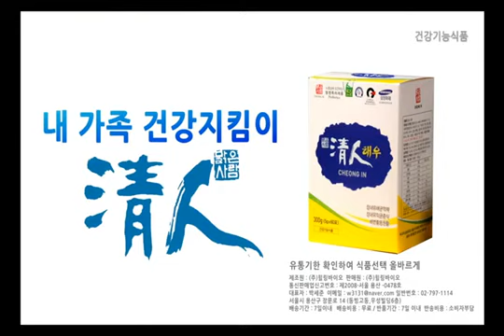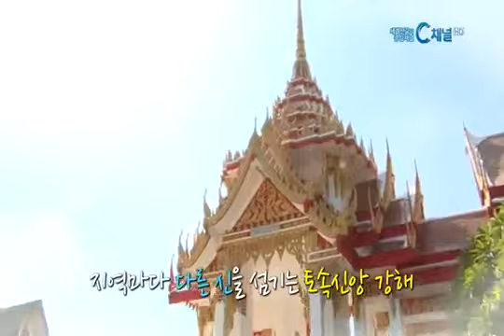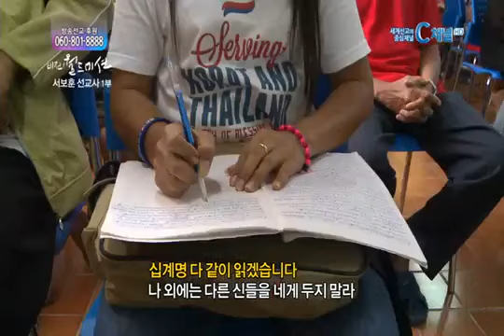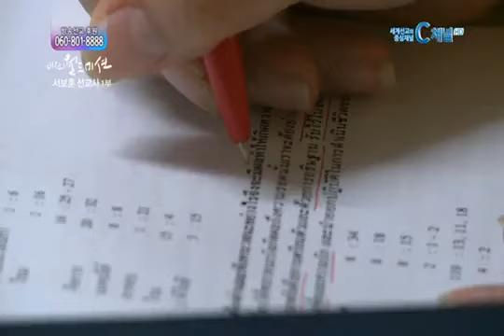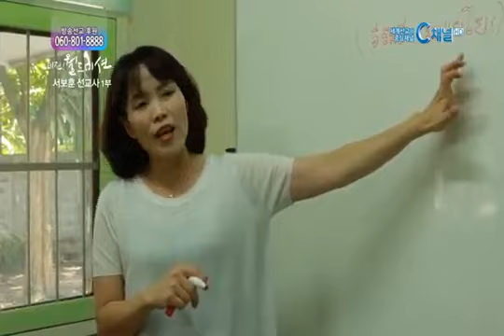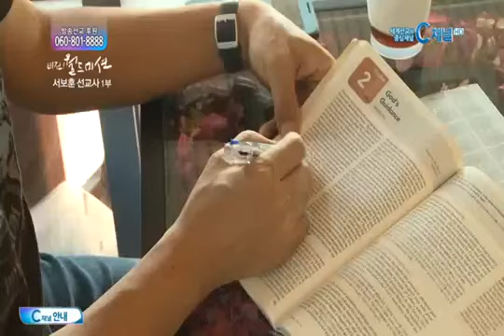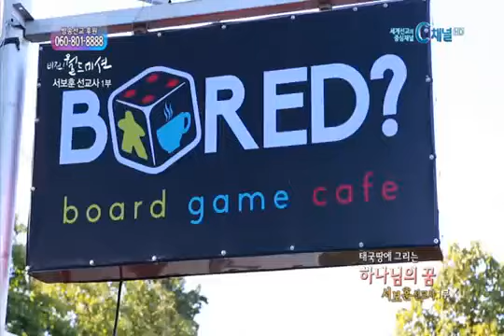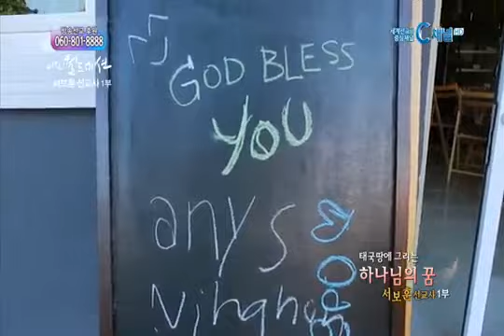C채널 비전! 월드미션 18회 태국 서보훈 선교사 1부 태국땅에 그리는 하나님의 꿈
태국 북동부 코랏에서 사역하시는 서보훈 선교사님에 대한 방송 영상입니다.

최근 선교편지
[태국]_2021.1월.서보훈김용희선교사

새로인 교회건축을 시작하셨습니다.
많은 기도와 후원이 필요합니다.

인터넷 글중에서

현장 선교사가 경험하는 한국교회 단기선교
서보훈 선교사, GMP

서론
선교지에 있는 선교사로서 많은 단기선교팀을 경험한다. 사역적인 면에 있어서 단기팀의 방문은 마치 폭격기의 폭격(bombing)과 같다. 적진에서 소총을 들고 힘겹게 싸우고 있는 아군에게 엄청난 화력으로 도와주는 느낌이 들기 때문이다. 그러나 때로는 단기팀의 방문 가운데 여러 가지 이유로 선교사가 오히려 더 많은 에너지를 소진해 버리는 경우도 있다.

한국교회는 많은 단기선교 경험을 쌓았다. 이제는 시대의 흐름에 맞게 단기선교가 변해야 하고, 그리고 더욱 성숙을 지향해야 한다. 현장 선교사로서 몇 가지 경험 사례를 나누고 발전적인 제안을 하고자 한다.

1. 단기선교 사례(Case Study)

1) 현지문화와 전통을 무시한 일방적 선교
태국은 불교의 나라다. 종교라는 개념을 넘어 태국인들에게 불교는 태어나면서 죽을 때까지 함께하는 삶이요 문화라고 말하는 것이 적합하다. 방콕 내 한 유명한 대학 강의실에서 있었던 일이다. 태국 대학생들이 슬라이드 사진들을 보며 강의를 듣는데, 그 사진들은 한국교회 단기선교팀 활동사진들이다. 태국의 한 유명한 사찰, 법당 내에서 단기팀이 기도하는 사진들이다. 그 사진들을 보며 태국 대학생들은 어떤 감정을 가졌을까? 자국 문화와 종교에 대한 외국 기독교인들의 공격이라 느꼈을 것이다. 입장을 바꿔보면 이해가 쉽다. 예를 들어, 다른 종교 단기팀이 한국교회를 방문하여 예배당에 들어와 그들의 신의 이름을 부르며 기도하는 모습을 보게 된다면, 우리는 어떤 감정을 가지게 될까? 구원의 진리에 대해 우리는 타협할 수 없다. 그러나 그것이 현지인들의 전통과 관습을 무시하고 일방적으로 행동해도 된다는 뜻은 아니다.

2) 훈련 부족, 우월의식
준비를 철저히 하고 온 단기팀과 함께 사역할 때 참 편안함을 느낀다. 왜냐하면 선교에 대한 제반 교육 즉, 선교 이론, 개인영성, 지역연구, 팀 사역 등에 관한 교육을 잘 받고 왔기 때문이다. 하지만 가끔 생활이나 자세적인 면을 지적 해 주어야 하는 팀을 맞이하기도 한다. 예를 들어, 농촌지역 봉사를 위해 가는 데, 호텔을 나선 청년들이 화려한 옷을 입고 선글라스로 멋을 내고 버스에 오른다. 빈민가 가정들을 방문했을 때 남루한 집안 모습을 카메라에 사정없이 담는다. 우리는 이미 외적인 모습에서 현지인들과 현격한 차이를 보인다. 그리고 주는 입장에서만 서 있기 때문에 우월의식을 가지기 쉽다. 선교지는 예수님의 겸손을 묵상하고 경험하는 현장이다. 그러므로 우리는 늘 겸손해야 한다. 선물을 줄 때나 사진 한 장 찍을 때도 저들의 자존심이 상하지 않도록 지혜롭게 행동해야 한다.

3) 안전사고, 위기관리
단기팀을 맞아 제일 긴장하는 날은 모든 사역 일정이 마치고 쇼핑이나 현지문화를 경험하는 날이다. 왜냐하면 그 때 긴장의 끈을 놓아 사고가 발생하고, 쇼핑하다가 욕심에 휘둘려 받은 은혜를 쏟아버리기 쉽기 때문이다. 단기팀 방문이 많은 7-8월은 태국의 우기(rainy season)이다. 갑자기 폭우가 쏟아지고 도로에 물이 고여 있기 때문에 승합차가 미끄러지는 사고가 자주 난다. 때로는 강이나 바다에서 익사사고 소식을 종종 듣기도 한다. 이러한 안전사고가 발생하면, 사망자 가족, 단기팀, 파송교회, 장기선교사 모두에게 엄청난 충격을 준다. 이 때문에 단기팀은 현지 선교사와의 대화를 통해 사전에 여행자보험 가입 등 위기상황관련 대책을 수립해야 한다.

2. 성숙한 단기선교를 위한 제안

1) 승패는 이미 국내에서 결정된다.
단기팀들을 경험하면서 얻은 하나의 깨달음이 있다. 그것은 ‘승패는 이미 국내에서 결정된다.’는 것이다. 어떤 팀은 시작부터 끝까지 함께하는 것이 즐겁다. 선교사에게, 그리고 선교사역에 큰 힘을 주고 가는 팀이 있는가하면, 어떤 팀은 시종 불안감을 주다가 끝내 실망감을 안기고 떠나는 팀이 있다. 잘 준비된 단기팀은 다음과 같은 특성들이 있다. 팀 영성(경건), 팀원들 간의 친밀감과 서로를 위한 희생, Leadership&Followership, 선교에 대한 이해, 사역준비, 그리고 절제되고 헌신된 생활모습 등. 이러한 특성들은 국내 준비하는 과정에서 만들어져서 선교지에 와서 드러나는 것이다. 그러므로 단기선교의 승패는 국내에서 어떻게 시간을 보내는 가에 따라 결정된다고 말할 수 있다.

2) 단기사역이 지속적일 때 효과가 있다.
단기선교를 산발적으로 가진다든지 혹은 단회적으로 매번 선교지를 바꿀 때 그 열매나 영향력을 기대하기가 어렵다. 영향력은 시간이 흘러야 발생하는 결과이다. 매년 한 지역을 지속적으로 방문할 때, 현지교회 및 그 지역주민과 관계가 형성된다. 더 나아가 현지교회 성장에 도움을 줄 수 있는 구체적인 방안들이 협의되고 실행할 수 있게 된다. 지속성은 연속성을 낳는다. 지속적인 방문과 사역을 통해 다양한 사역들이 개발되고 사역의 장이 확대된다.

3) 명확한 커뮤니케이션이 윈(win)-윈(win)을 이끈다.
선교지 방문을 앞두고 단기팀 리더로부터 자주 듣는 질문은 “우리가 그곳에서 무엇을 할 수 있습니까?”이다. 짧은 일정가운데 많은 사역을 하고 싶은 단기팀의 마음은 너무나 잘 이해한다. 하지만 현장에 있는 선교사에게 “우리가 그곳에서 무엇을 하기 원하십니까?”라는 질문은 반드시 필요하다. 현지 선교사가 기대하는 기대치와 단기팀이 가지고 있는 기대치가 다르다. 사전의 충분한 커뮤니케이션을 통해 서로 다른 기대치를 조율해 나가야 한다. 이러한 기대치를 조율하는 커뮤니케이션을 충분히 하지 않으면 선교현장에 와서 서로가 당황하는 경우가 종종 발생한다. 선교사는 구체적인 사역과 방향, 단기팀에게 기대하는 것이 무엇인지 등을 정확하게 전달해야 한다. 또한 단기팀은 선교사가 그리는 그림을 정확하기 이해하는 가운데 사역내용들을 준비해야 한다.

4) 소규모 전문인 단기사역(팀)
한류열풍은 선교사역에 순풍과 같은 역할을 한다. 많은 단기팀들이 문화공연사역을 준비해 온다. 공연사역을 하기 위해 홍보, 공연준비, 많은 물량, 인원동원, 식사대접 등 많은 에너지가 소비된다. 공연사역을 비관적으로 생각하거나 과소평가하는 것은 아니다. 하지만 공연사역 이 후에 느껴지는 공허함은 마치 손 안에 가득했던 모래가 빠져나가는 것 같다. 많은 Input에 비해 Output은 적고, 준비하는 팀도 힘들고 선교사도 힘들다.

선교사 가정에, 그리고 선교사역에 실속 있고 효과적으로 도움을 주는 전문인 단기사역이 요청된다. 예

를 들어,
a. 재정적 어려움 등 기타 여러 이유로 한인 선교사들 가운데 홈스쿨(home school)하는 가정이 늘어나고 있다. 선교사 자녀들의 학업을 단기간 도와줄 수 있는 교사들의 교수사역.
 b. 선교지 교회 건축 또는 빈민가 집을 보수하는데 건축 관련 전문가 또는 건축단기팀 사역.
 c. 의료팀 사역.
 d. 선교지 교회는 교사자원 부족하고, 효과적인 주일학교 프로그램이 없다. 교사개발, 주일학교 프로그램 이식(transplantation)을 위한 정기적으로 수련회를 인도하는 등과 같은 주일학교 사역.
 d. 현지교회 가정사역(청소년학교, 아버지학교, 어머니학교)을 인도해 줄 가정사역선교팀.
 e. 비즈니스 선교 등 모든 전문인 사역이 요청된다.

결론

단기선교의 목적은 두 가지 면에서, 하나는 현지 선교사에게 새 힘을 주고, 선교지 현지교회가 건강한 교회로 성장하는 데 도움을 주는 것이다. 또 다른 단기선교의 목적은 단기선교에 참여한 개인들이 하나님을 깊이 만나 복음에 합당한 삶을 살아가는 참 신앙인으로 변화되는 것이다. 그리고 그들이 속한 공동체가 성장하고 파송교회가 생명력 있는 교회로 더욱 성장하는 것이다.

존 스토트는 그의 책 [살아있는 교회]에서“우리에게는 R.C.교회들이 더 많이 필요하다. 급진적 보수(Radical Conservative) 교회로서, 성경이 분명하게 요구하는 것을 지킨다는 의미에서는‘보수’지만, 우리가‘문화’라고 부르는 전통과 관습의 조합과 관련해서는‘급진적인 교회’를 말한다. 성경은 불변하지만 문화는 변한다.”라고 말했다. 복음전파, 선교는 살아있는 교회의 표지들 중의 하나이다. 복음전파의 열정을 잃어버린 교회는 생명력을 상실하게 된다. 그러므로 선교에 대한 열정은 계속해서 불타올라야 한다. 그러나 급변하는 시대의 흐름에 맞게 단기선교의 전략과 방법은 변해야 한다. 한국교회는 많은 단기선교 경험을 쌓았다. 이러한 경험들을 토대로 더욱 성숙한 선교를 지향해야 한다.